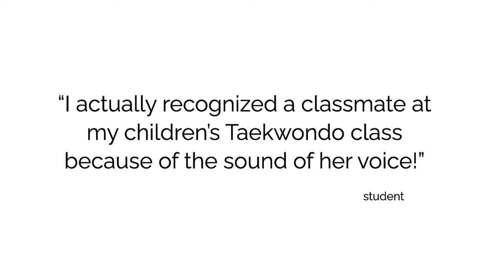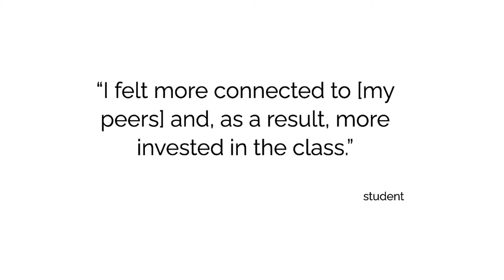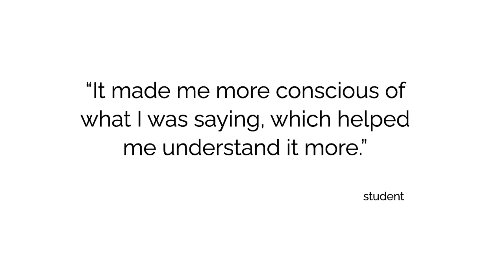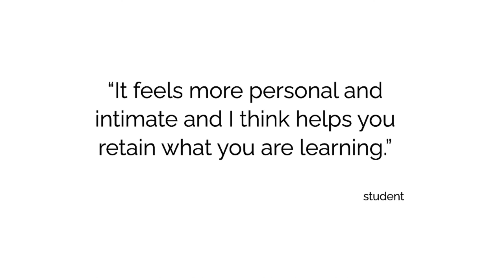Building community with asynchronous voice and video discussions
A summary about what I learned from my students when I shifted from an entirely text-based online learning environment to one that also incorporated asynchronous voice/video discussions.